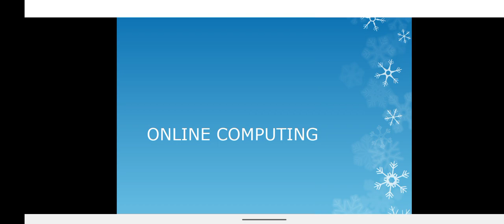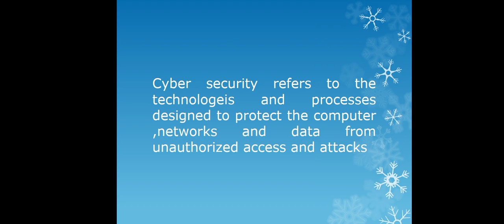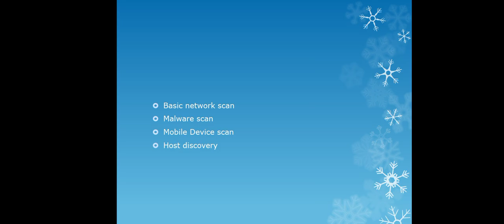CYBER Crime and CYBER Security|| Hackers || Malware ???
This lecture include information about Cyber Crimes and Cyber security. It tells how we face problems through hackers , junk emails, malware etc. It also tells us to overcome the cyber criminal.